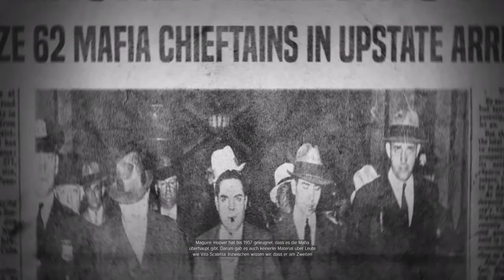Let's Play Mafia 3 | #08 | Das ist mein Gebiet! [ Gameplay - German - Walkthrough ]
Das Spiel lebt von Gewalt, das steht einfach fest! Da dies so ist, machen wir in dieser Folge nichts um dem zu entgehen. Ganz im Gegenteil, es pflastern viele Leichen den Weg.

►Über Mafia 3:

Im Gegensatz zum Vorgänger spielt der dritte Teil Ende der 1960er Jahre. Im Mittelpunkt der Handlung steht Lincoln Clay, der in ärmlichen Verhältnissen aufgewachsen und bereits sein ganzes Leben auf der Suche nach einer Familie ist. Doch weder Waisenhaus noch Kirche oder Armee können ihm einen Ersatz bieten. 1968 kehrt er aus dem Vietnamkrieg nach New Bordeaux (eine fiktive Version von New Orleans) zurück und findet Unterschlupf beim Black Mob, einer mafiösen Organisation. Gegen diese tritt Lincoln mit seiner neuen Verbrecherfamilie an, um die Macht in der Stadt zu erlangen.

Mafia 3 Gameplay Deutsch / WoT Deutsch
Kommentiertes Let's Play eines Gameplay von Mafia 3